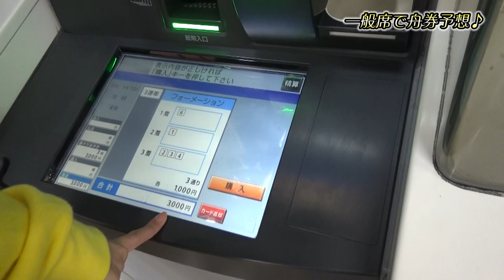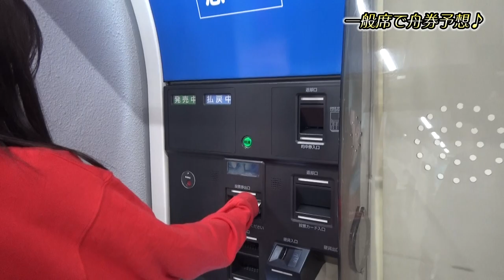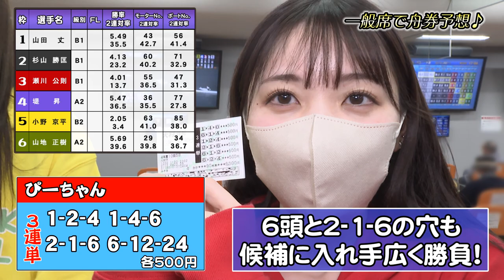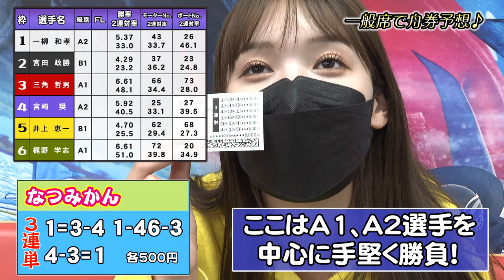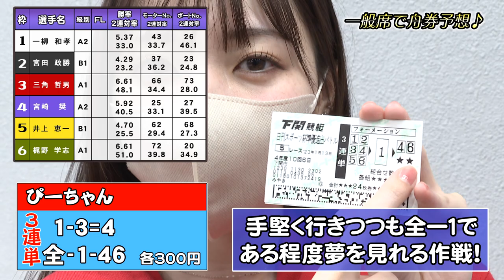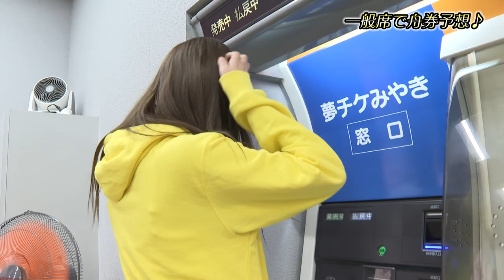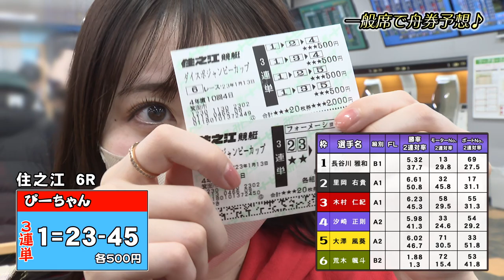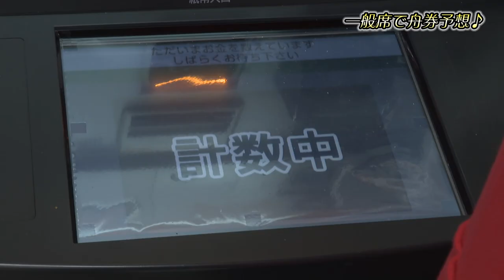【ボートレース】場外舟券売り場の一般席でお父さん達と一緒に予想してみた！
絶対もっとたくさんおもしろお父さんいるはずなので、
定期的に場内で買うシリーズやっていきたいと思います！！！

過去動画